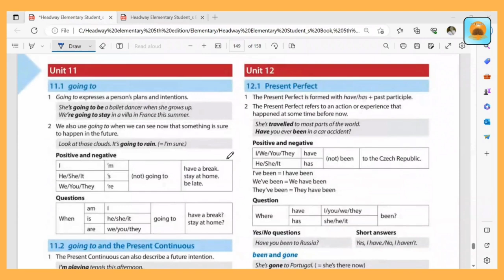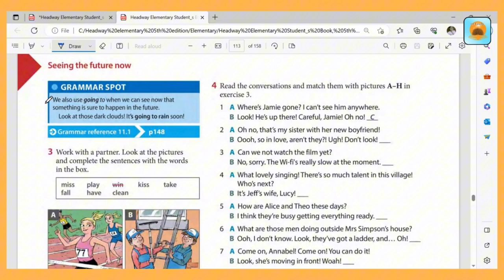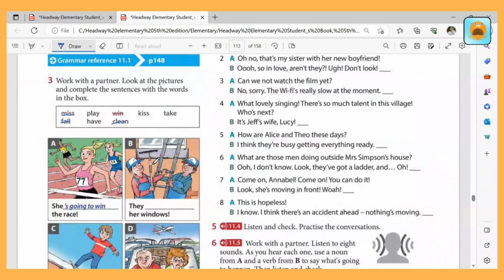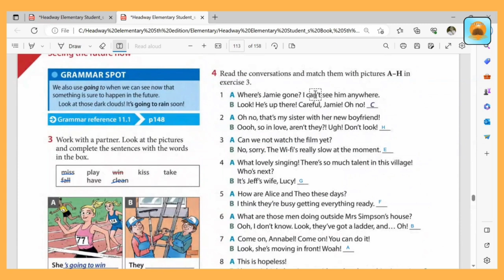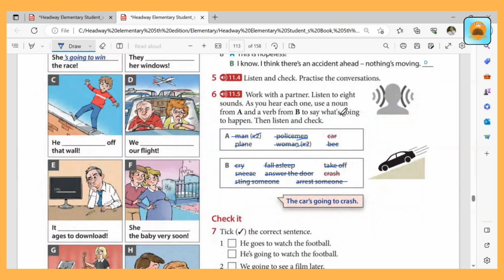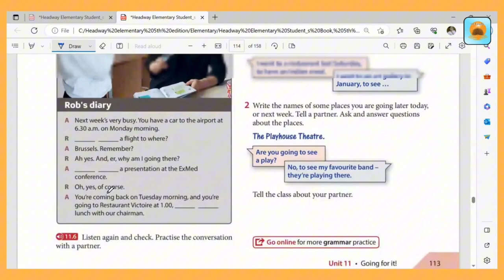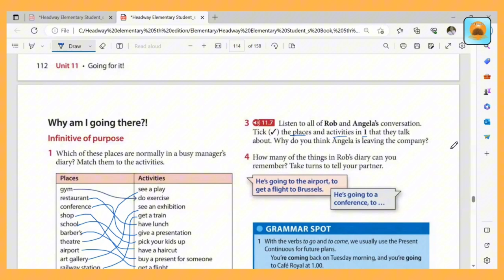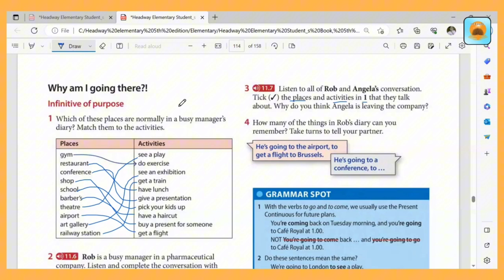Headway Course Book - Elementary Level (Unit 11 - part 2)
Basic ကနေ advanced level ထိ English 4 skills လုးကိုလေ့လာချင်တယ်ဆိုရင်တော့ LA-Language Centre ရဲ့ Facebook Page ကနေ လာရောက်စုံစမ်းလို့ရပါတယ်ဗျ